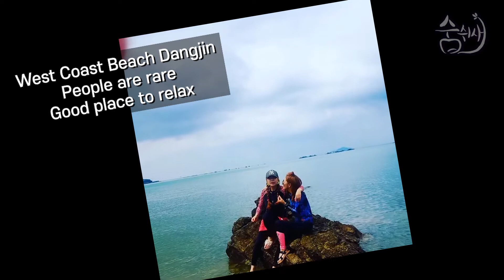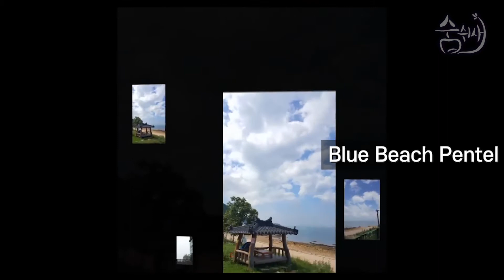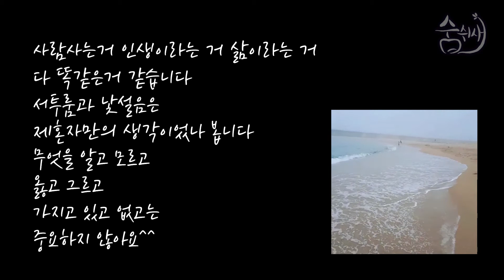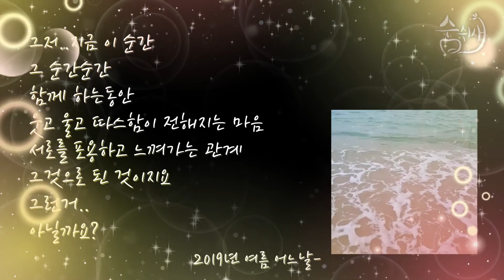새로운만남의설레임 BlueBeachPentel/여름안에서/인연이라는것도/함께해서 좋은 날들/바다놀이/당진바다/맑은 하늘 푸르른 바닷가/기억 그리고 추억/바람꽃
19년 여름 TUFF DANCE

시간이 왜 그리 더디게 가는지
처음으로 단체 여행을 해 봅니다
단 한번도 낯선 이들과의 함께는
해 본 적이 없어 설렘과 두려움이 공존하는 가운데
째깍째깍 시계만 들여다 보고는
노랑 백팩에 이거저거 주섬주섬 담으며
안절부절 했더래요~ㅎㅎ

난생 처음 운동하며 몸치를 탈출하고자
제 멋대로인 몸을 이리 흔들고 저리 흔드니
비 오듯 쏟아지는 땀방울에 시원함은
한여름 쬐악볕에 살얼음 동동 띄워진
탁주 한배기 마시는 느낌 이랄까?
그런 맛이였어요~
새로 만난 사람들과의 몸부림 힛~^*
여행 시도가 그녀에게는 정말
커다란 모험이었답니다

새로운 인연으로 서로를 알아가고
따스함까지 느껴지니
학창시절 수학여행 나온 어린 들뜸처럼 주저리주저리
너무나 재미나고 신나니 또 한번 띠리리~~
한적한 쪼꼬만 바다가 바로 보이는
해가 뜨고 지는곳
'블루비치펜텔'에서
늘어지게 여유로움을 만끽하기에는
최고 였습니다

사람사는거 인생이라는거 삶이라는거
다 똑같은 거 같습니다
서투룸과 낯설음은
제 혼자만의 생각이었나 봅니다
무엇을 알고 모르고
옳고 그르고
가지고 있고 없고는 중요하지 않아요
그저..지금 이순간
그 순간순간 함께 하는 동안
웃고 울고 따스함이 전해지는 마음
서로를 포용하고 느껴가는 관계
그것으로 된 것이지요
그런 거..
아닐까요~

2019년 여름 어느 날-

❤️숨을쉬는틈새❤️
바람꽃영-madojun